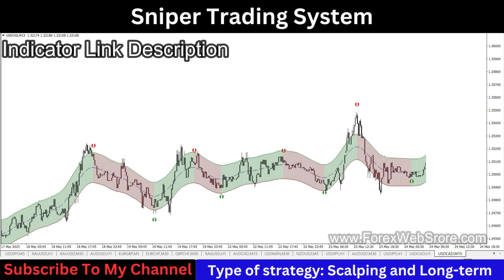Sniper Trading System | MT4 Sniper Trading System | 100% Non-repaint Indicator and accuracy 95-98%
This is our best Forex Trading Indicator.
100% Non-repaint Indicator and accuracy 95-98%+
This is the world’s best Indicator for Scalping.
Its name “MT4 Sniper Trading System”
This indicator is very easy to use for beginners And fully automatic.